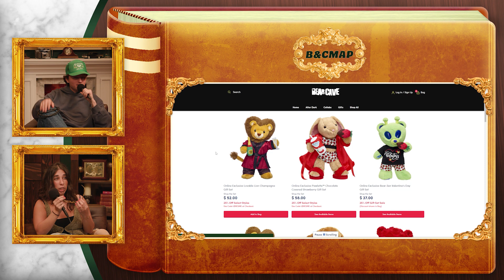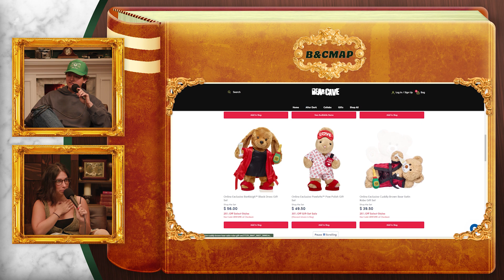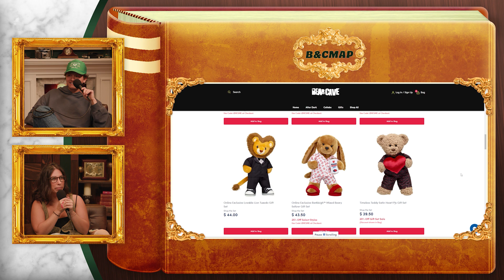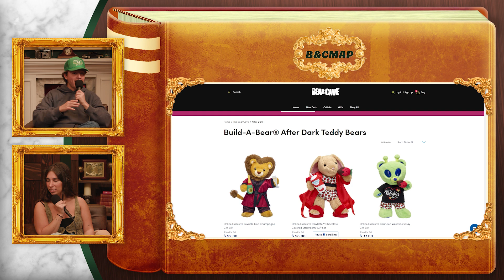X-Rated Build-A-Bears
The Internet’s favorite dynamic duo, Brooke Averick and Connor Wood, make a podcast — and they’re not holding back. Together, the two break down pop cultures biggest moments, share their hottest takes, and push each other’s buttons. Nothings off limits.